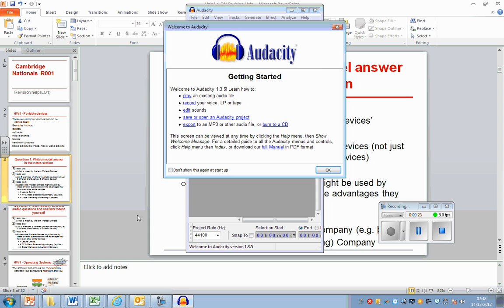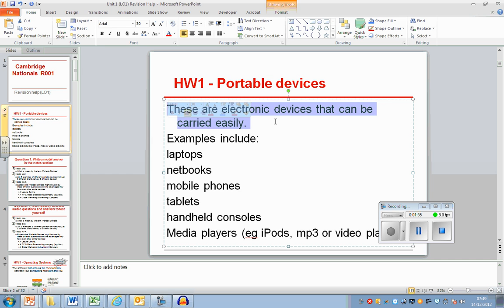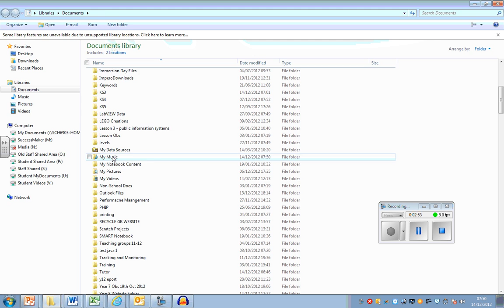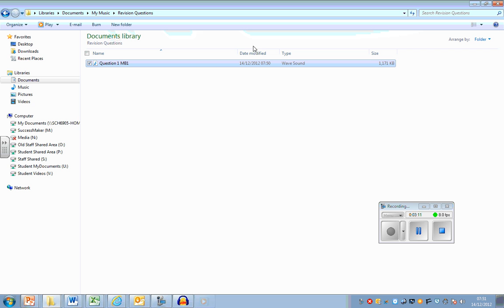Making a revision question